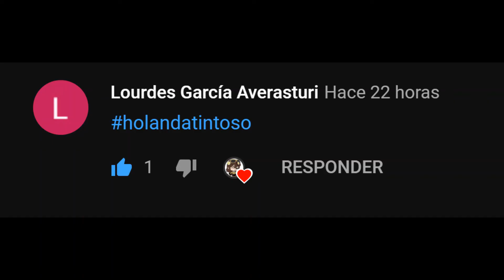Ayuda ;w; | Gacha club en español | Itz Hope! | La miniatura no tiene nada q ver xD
tHe MaN bEhInD tHe sLaUgThEr